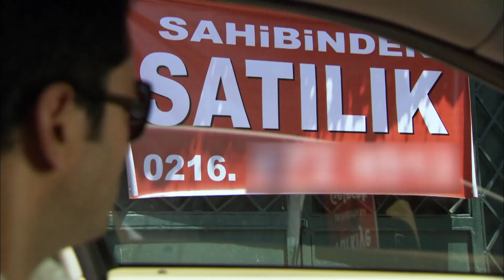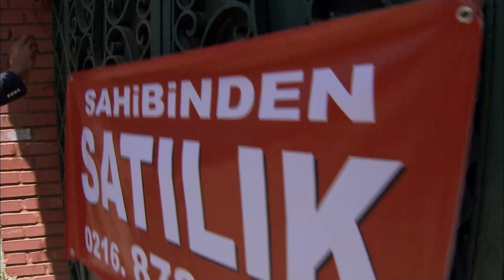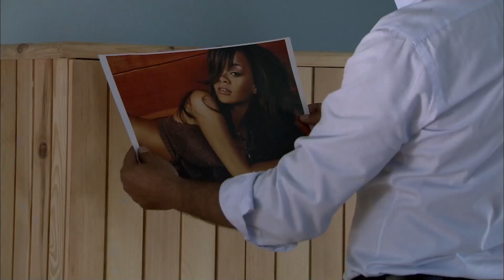Seriál Ezel Česky Epizoda 207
Seriál Ezel Česky Epizoda 207 (Český Dabing)
Ezel Czech Dubbed